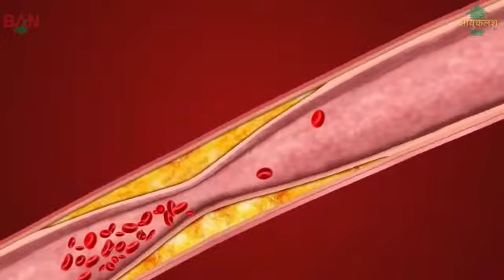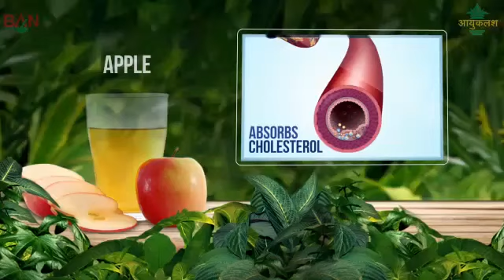AAYUKALASH HEART CARE TONIC